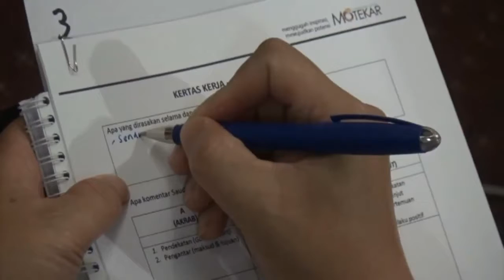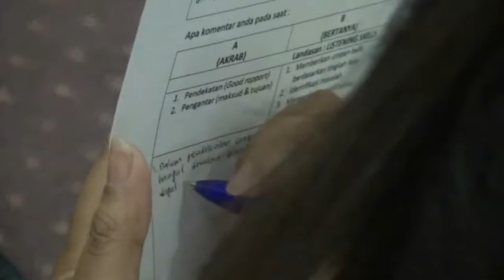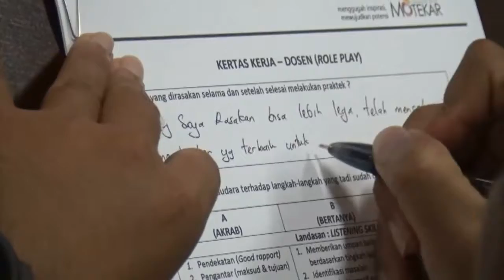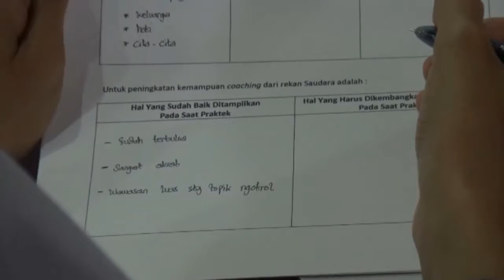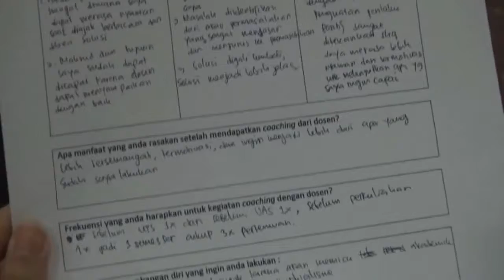(24/37) Telkom University - TOT Motivating Others Batch 2 Hari Kedua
Merupakan TOT batch kedua dengan materi Mengembangkan Keterampilan Dosen dalam Meningkatkan Motivasi Belajar Mahasiswa. Pelatihan ini diperuntukkan bagi Dosen Fakultas Teknik Elektro Telkom University.

Selasa & Rabu, 18-19 Oktober 2016 bertempat di Ruang Rapat Gedung Panambulai lantai 3